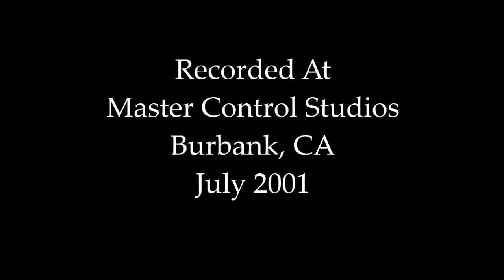N Is For Nowhere - The Video